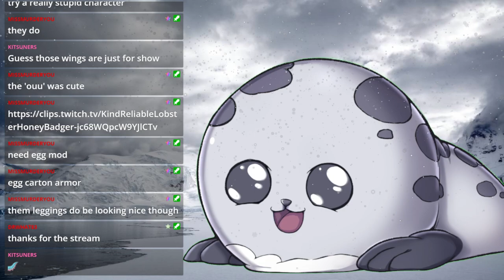SEN'S FORTRESS! | Dark Souls Remastered Playthrough Part: 2